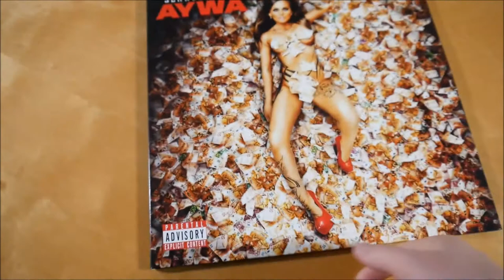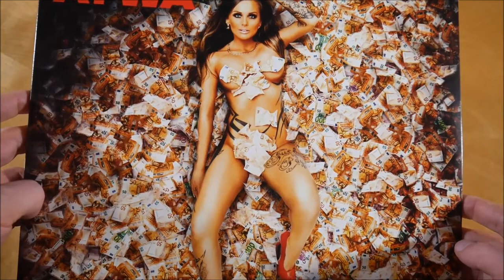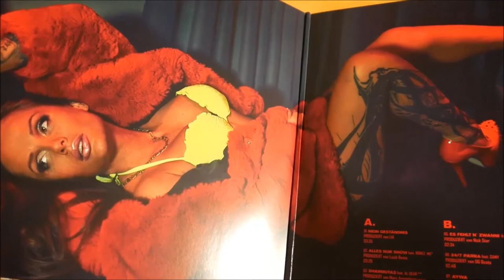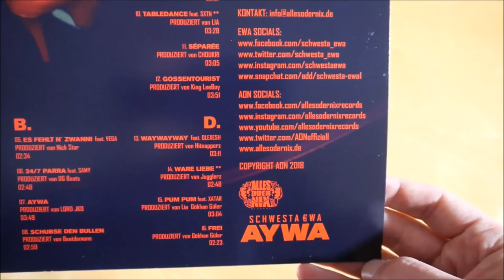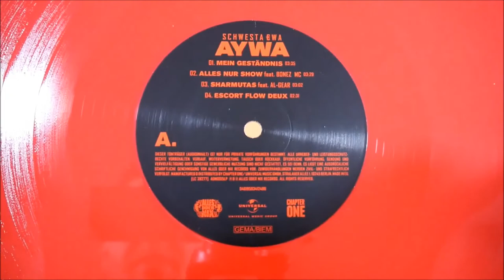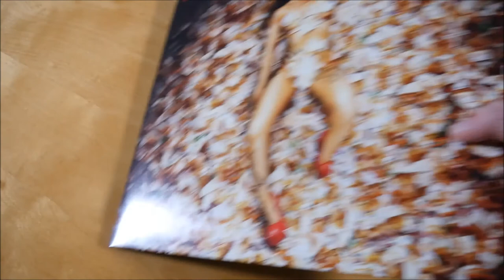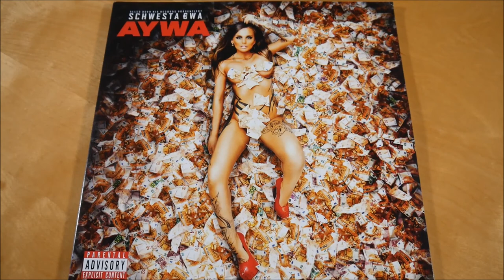Schwesta Ewa - Aywa Vinyl Unboxing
In diesem Video zeige ich euch die Aywa Vinyl von Schwesta Ewa.
► Hier könnt ihr das Album kaufen:
Weitere Musik von Schwesta Ewa

►ALBUM INFOS
Schwesta Ewa – Aywa
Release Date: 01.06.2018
Kaufpreis: 19,99 €

Aywa Tracklist:
01. Mein Geständnis
02. Alles nur Show (feat. Bonez MC)
03. Sharmutas (feat. Al-Gear)
04. Escort Flow Deux
05. Es fehlt 'n Zwanni (feat. Vega)
06. 24/7 Parra (feat. Samy)
07. Aywa
08. Schubse den Bullen
09. Herr Wärter (feat. SSIO)
10. Tabledance (feat. SXTN)
11. Separee
12. Gossentourist
13. Waywayway (feat. Olexesh)
14. Ware Liebe
15. Pum Pum (feat. Xatar)
16. Frei

Aywa Info:
Das neue Album von Schwesta Ewa erscheint am 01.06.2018 über Alles oder Nix Records.